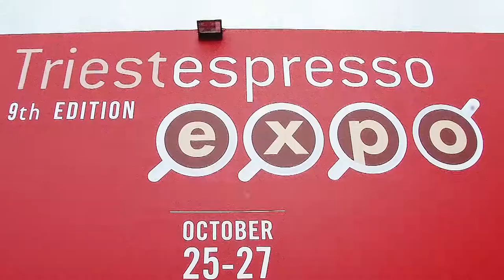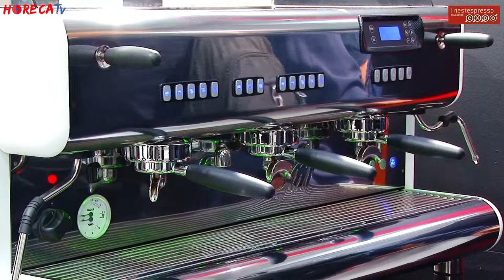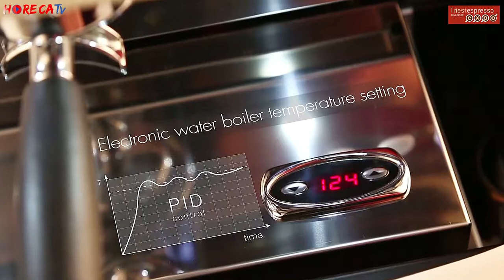TRIESTESPRESSO 2018 - Intervista con Roberto Nocera di La San Marco e Marco Bonetto di Bonetto Desig